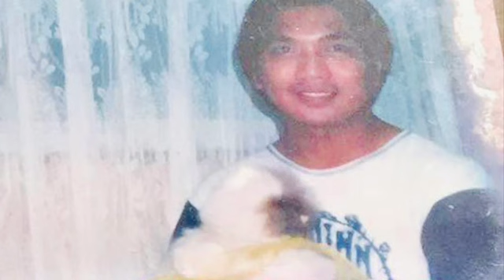MTF TRANSITION TIMELINE AFTER 18 YEARS | NORIKA CLEM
PLEASE LIKE MY FAN PAGE ON FACEBOOK "NORIKA ON CAMERA"
Its been 18 Years Now since I transitioned as a Woman MTF.
Transition is not only on your physical aspect but certainly it has been Mentally, Emotionally, Spiritually and of course Financially
In the beginning I was afraid to come out due to Family reason. Aside from that growing up being Gay is really a challenging were Bullying is really worst.
I was given a chance to travel to Japan and thats the start of my transition as a woman. I started taking hormones and also I am away from my family and now I have the freedom to fly and reach out for my dreams which I did.
My Mother is the last person that I have talked with about this journey. She is upset, sad and devastated she cried but at the end of the day she accepted me of WHO I AM NOW. I love Her and my Family.
I am so blessed to have people around me who accept me whole kind heartedly.
GOD, Thank you so much for everything. I love you!
Mabuhay! 18 Years!!!
NORIKA ON CAMERA